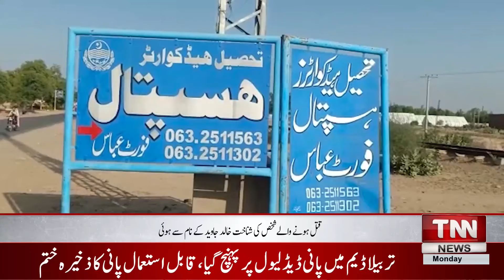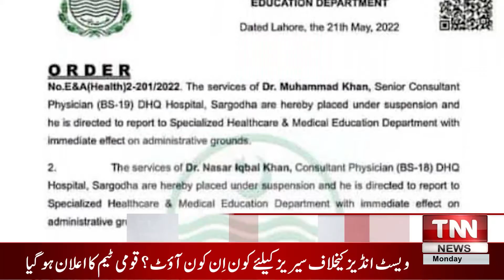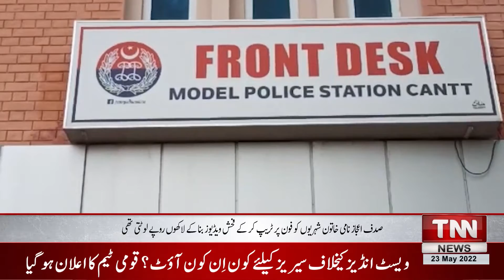The worst unannounced load shedding continues in Chishtian